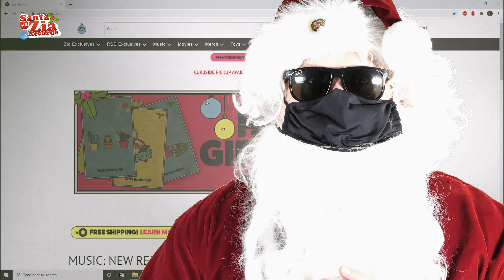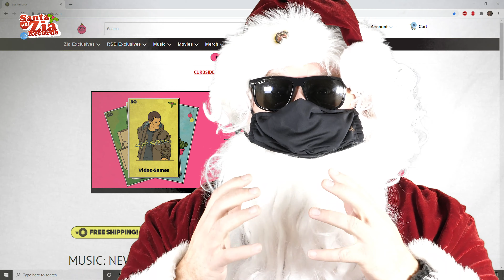Santa at ZiaRecords.com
In a pinch to get last minute Holiday gifts? Santa is here with the solution for you! Spoilers: It's